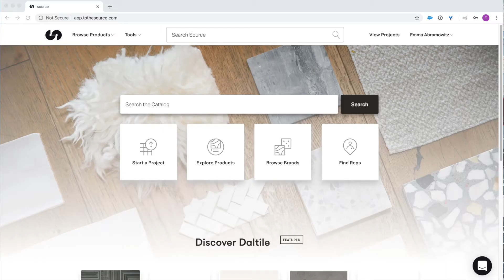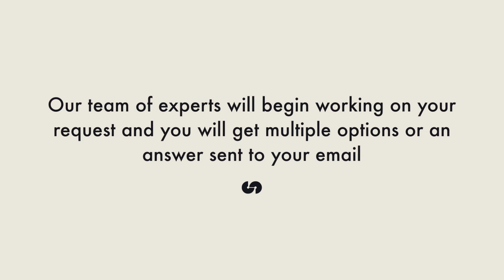How to place a Research Request with Source